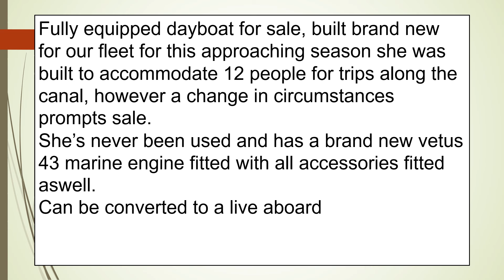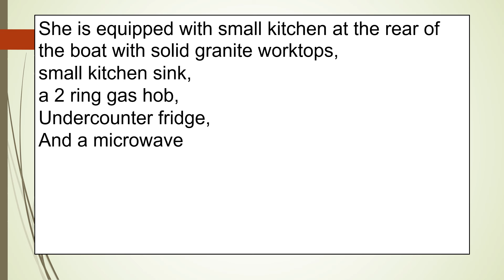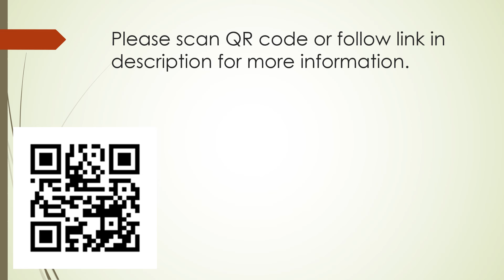For sale Brand New 40ft Narrowboat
FAQs
1. Is it really free?  Yes!

2.  No really?  Yes!  100% free

3.  Why are you doing this?  As a narrowboater who has bought and sold narrowboats in the past, I know how difficult it is to get buyers to see your listing on Ebay, Marketplace etc.  I want to help you get as many eyes as possible on your listing.

4.  What's in it for you?  I will get an enormous sense of satisfaction knowing that I am helping a fellow boater.  I will also get a tiny amount of revenue from advertising.

5.  What do I have to do?  You can either send me a link to your listing on Ebay/Facebook (Not Brokerage or Apollo Duck) or send a minimum of eight photos with a detailed description of your boat.